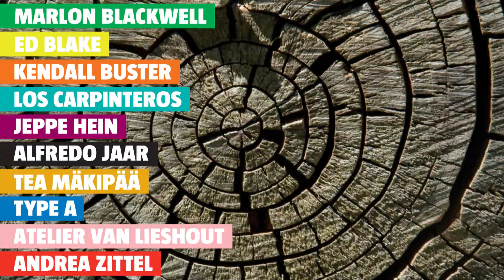100 Acres: The Virginia B. Fairbanks Art & Nature Park Trailer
Adjacent to the Museum and located on 100 acres that includes woodlands, wetlands, meadows and a 35-acre lake, 100 Acres: The Virginia B. Fairbanks Art & Nature Park will be one of the largest museum art parks in the country, and the only one to feature the ongoing commission of site-specific artworks.

When it opens in June 2010, 100 Acres will present art projects, exhibitions and discussions designed to strengthen the public's understanding of the unique, reciprocal relationships between contemporary art and the natural world.

The Indianapolis Museum of Art will be home to eight site-specific commissions, which will inaugurate 100 Acres. Atelier Van Lieshout, Kendall Buster, Alfredo Jaar, Jeppe Hein, Los Carpinteros, Tea Mäkipää, Type A, and Andrea Zittel, will create temporary, site-specific works that explore and respond to the varied environments of the Park. These eight artists will be the first in a series of ongoing commissions.